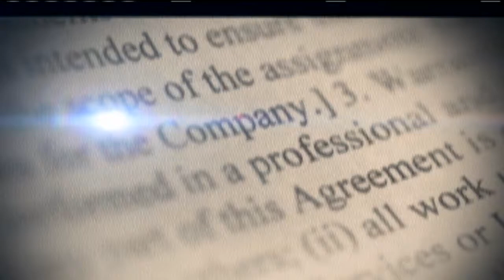FRANKLIN RODRÍGUEZ, SENADOR DE LA PROVINCIA DE SAN CRISTÓBAL POR EL PARTIDO FUERZA DEL PUEBLO